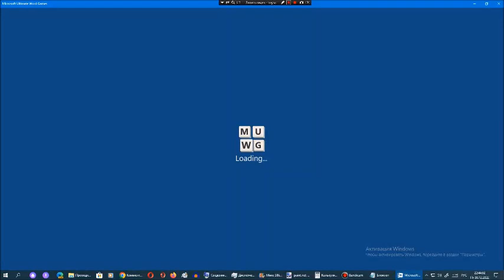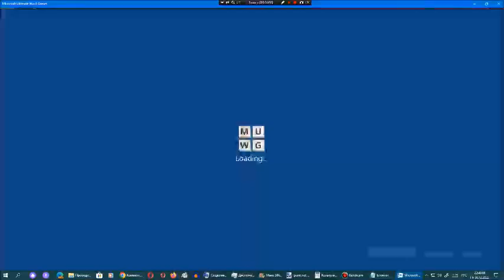Ставка слов от Арсения Иванова. Испытание 1. Мир 11. Часть 26